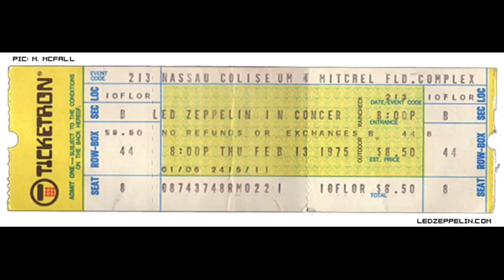Rock and Roll ~ Sick Again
Led Zeppelin: February 13, 1975 - Nassau Coliseum, Uniondale, NY, USA ..

SETLIST:
* Rock and Roll
* Sick Again
* Rain Song
* Kashmir
* No Quarter
* Trampled Underfoot
* Moby Dick
* Black Dog
* Communication Breakdown (with Ron Wood)